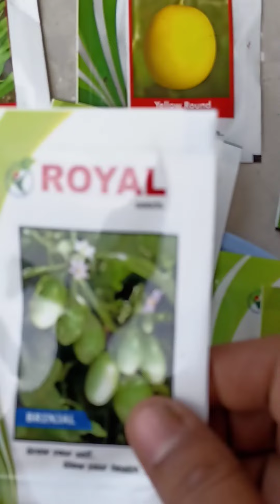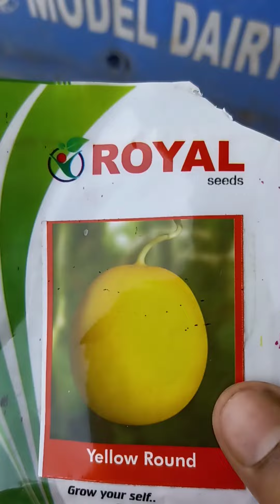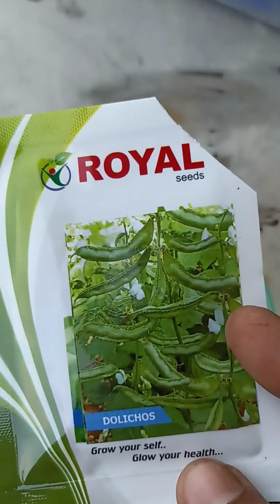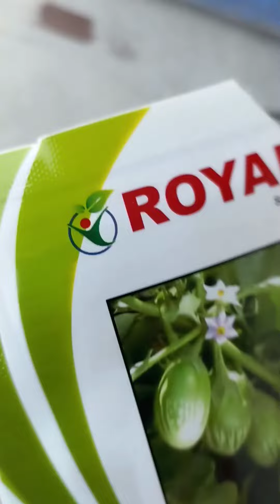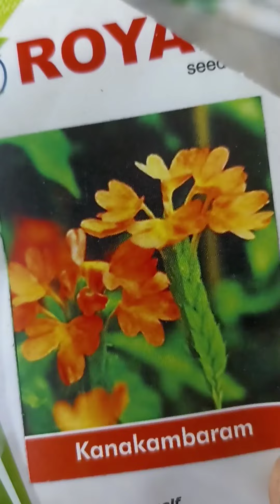Growing vegetables with light weight Containers, a good idea.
Growing vegetables in light weight  containers
on my terrace

Vegetables like Brinjal, chillies, 🍅es,

leader vegetables

Beans and bitter guard  and so on.